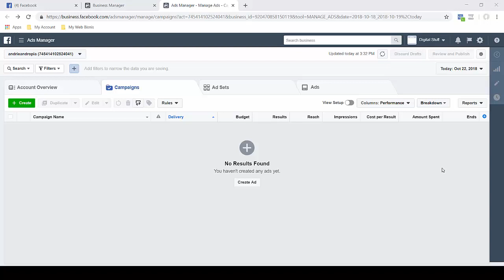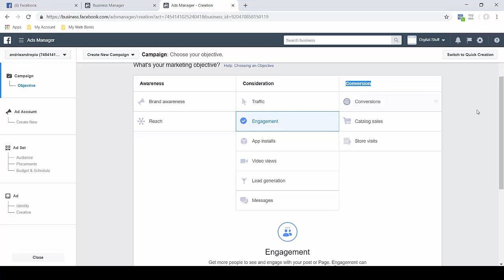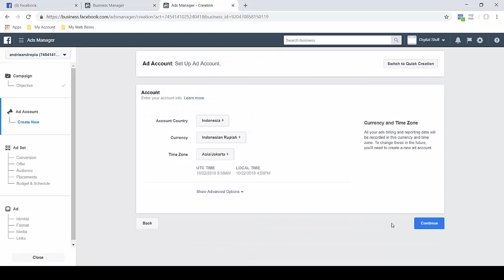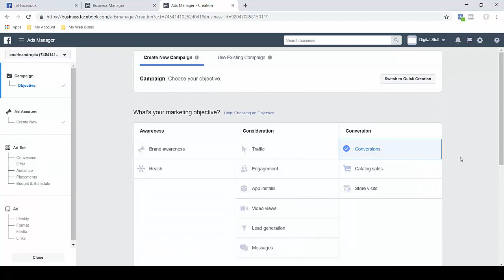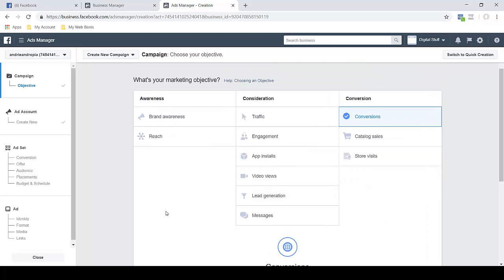Penjelasan Tipe Objective Ads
facebook ads merupakan hal yang harus dikuasi oleh seorang marketing, video ini menjelaskan tetnang tipe objektiv facebook ads